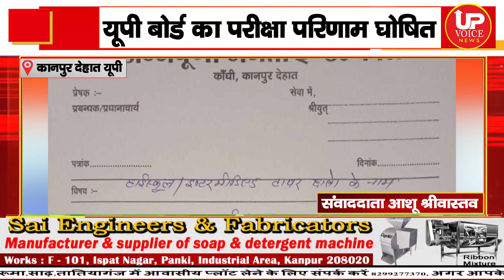एक बार फिर मा अन्नपूर्णा जनता इण्टर कॉलेज काँधी कानपुर देहात का रिजल्ट टॉप 6 में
upboard 10th &12 में एक बार फिर मा अन्नपूर्णा जनता इण्टर कॉलेज टॉप 16 में

vedio is for entertainment purpose only . copyright disclaimer under section 107 of the copyright act 1976 . allowance is made for 'fair use ' for purpose such as criticism , comment,news,dance , and research .fair use is a use permitted by copyright statute that might otherwise be informing non profit , entertainment or personal use tips the balance in favor of fair use .